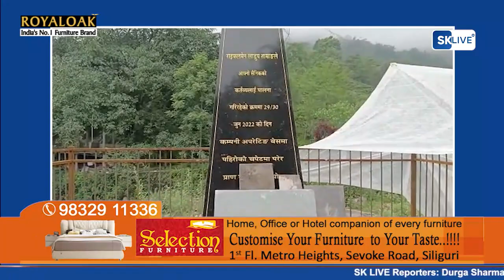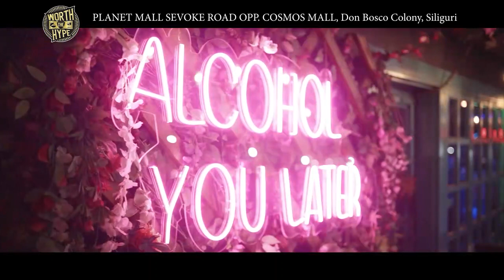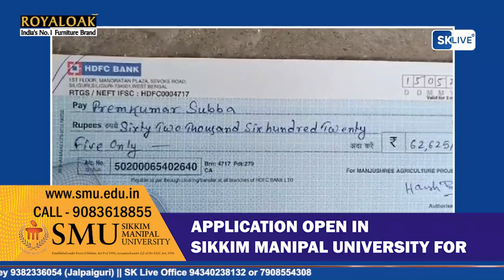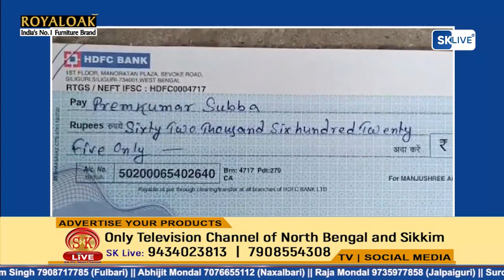Nepali News | Evening | 21st June 2023 | North Bengal & Sikkim News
Nepali News | Evening | 21st June 2023